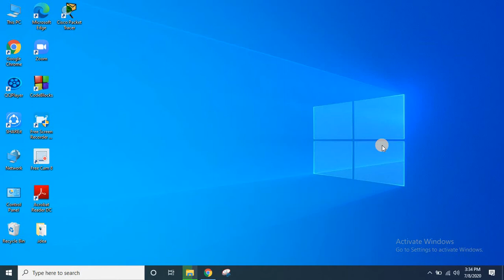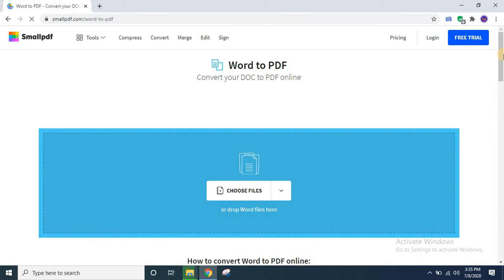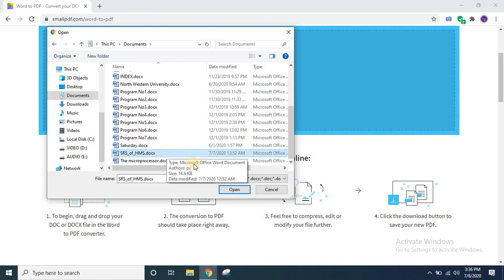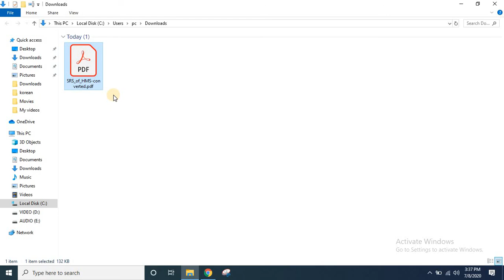How to Convert a Word documents(.docx) to PDF-Bangla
In this video I going to show how to convert Microsoft word file to PDF adobe file. Converting word to PDF free instant download full version freeware  in office 2007 / office  2010.